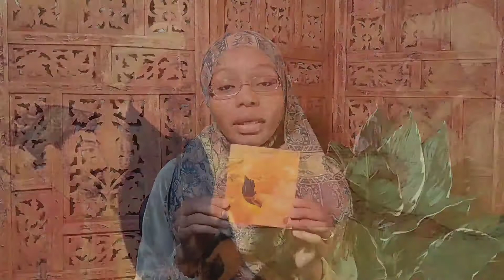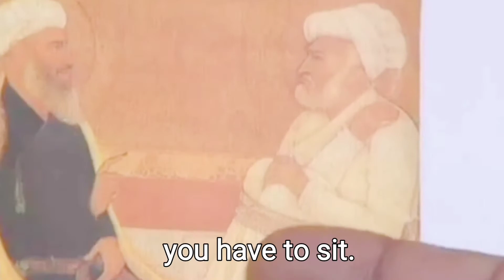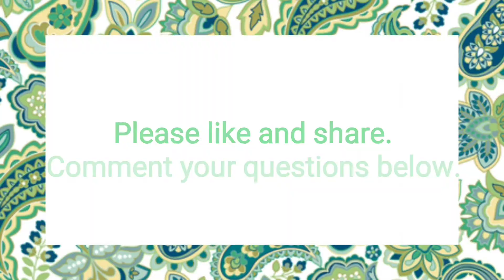The Riyadha Diet | Sooji ka Halwa Recipe | Breathing Techniques